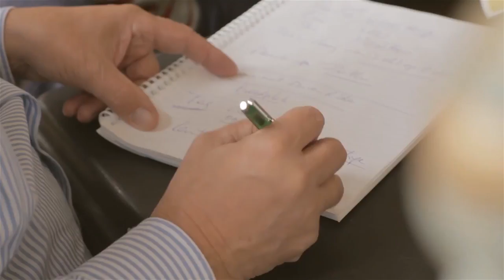The Holland Road